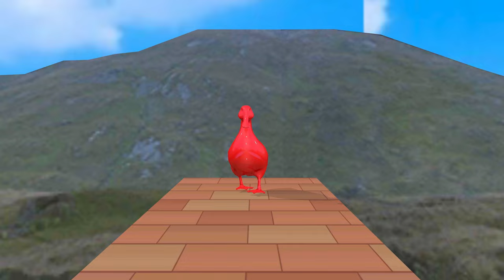5 Giant Duck, Monkey, Piglet, chicken, dog, cat, lion, cow, Sheep, Transfiguration funny animal 2023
5 Giant Duck, Monkey, Piglet, chicken, dog, cat, lion, cow, Sheep, Transfiguration funny animal 2023
Video production software: C4D, Adobe Premiere, Adobe Photoshop ...
Production team: Game No1
Video resolution: HD
© Copyright by Game No1